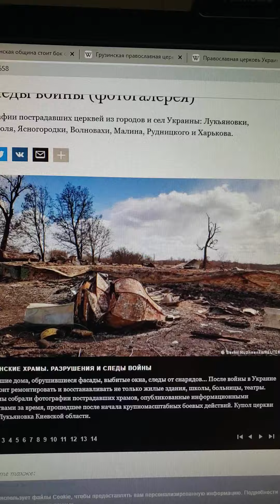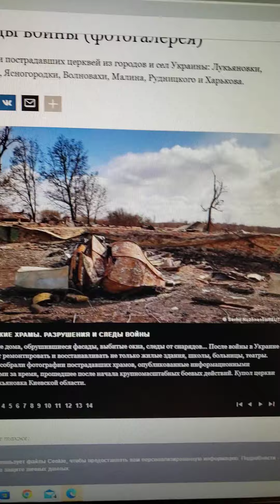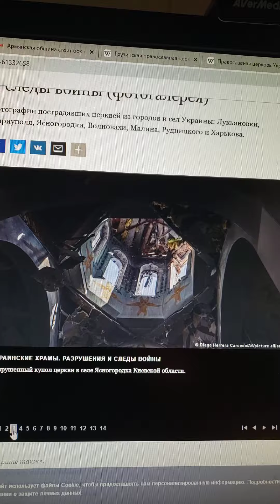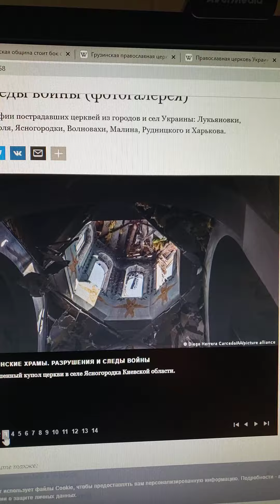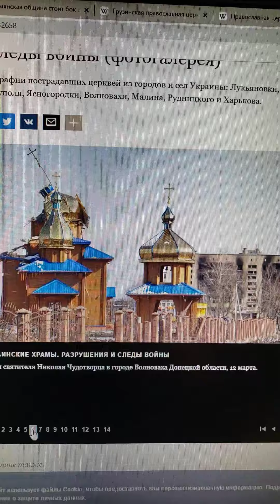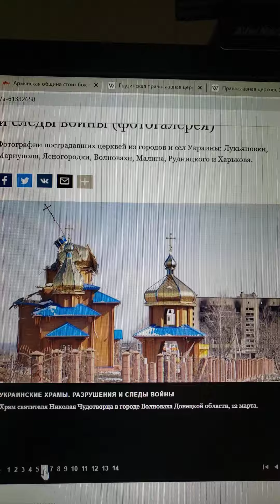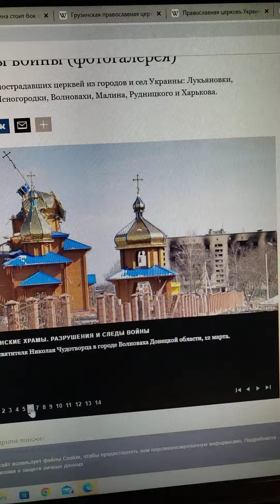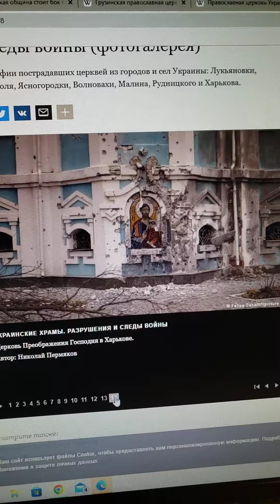Беседы о душе и нравственности #48